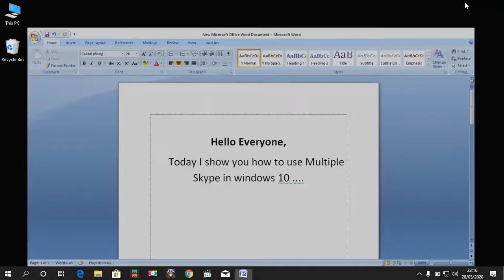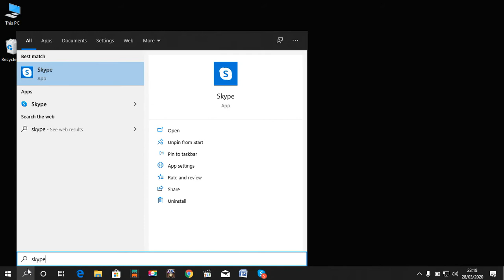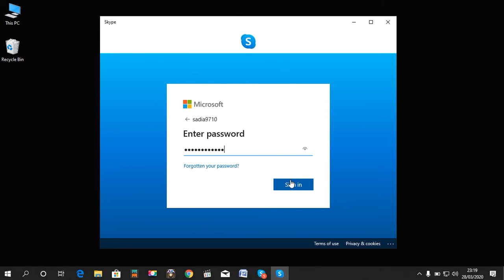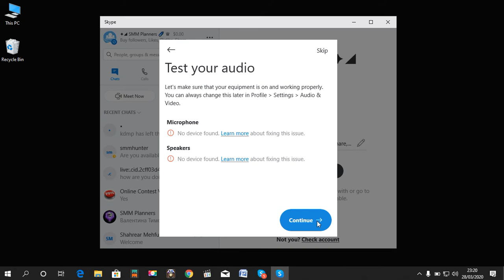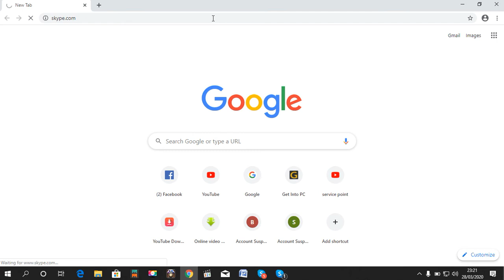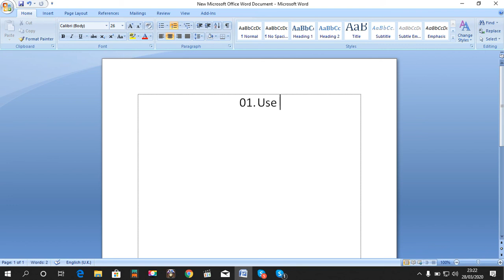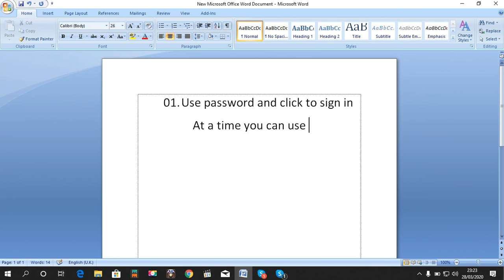How to use multiple skype on windows 10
How to use two or Multiple Skype Accounts at the same time windows xp / 7 /10 / 8

It,s very simple issue, First open windows default Skype just open and put skype user and password.

2nd Download skype software from skype.com then install it and open it and put another skype account user and password.

3rd go to skype official website from a browser and click to sign in and go to use skype online and same thing put user and password click to log in that's it. You can use more skype just install another browser on your computer and open more and more skype.